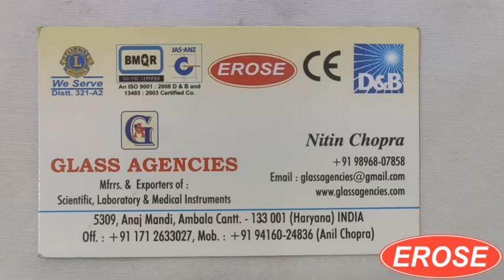Lewis Lens Loop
GLASS AGENCIES, Ambala Cantt, INDIA are Manufacturer, Exporter, Supplier, Dealer, Trader, Distributor & Wholesaler of Lewis Lens Loop under EROSE Brand.

5309, Anaj Mandi,
Haryana
INDIA